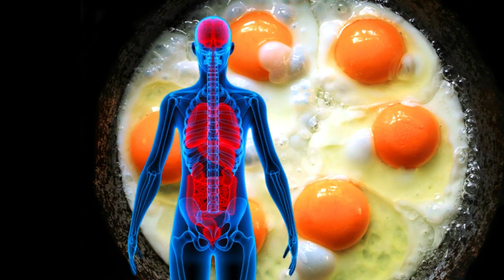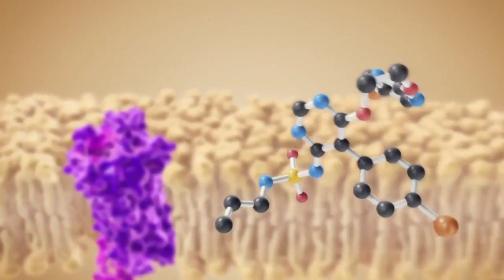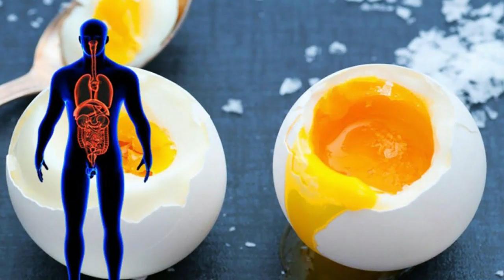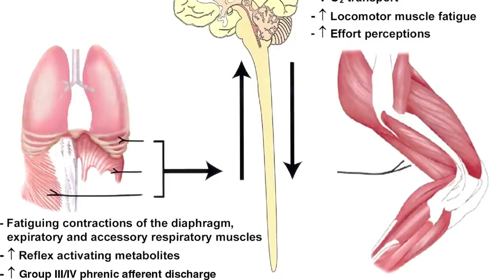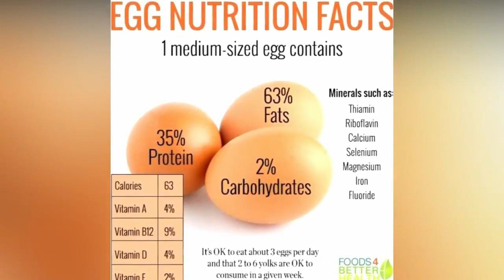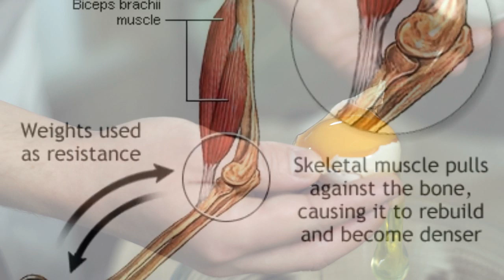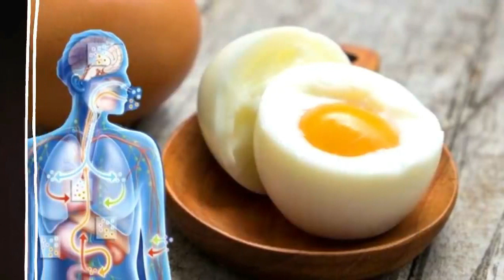Egg Nutrition Health Benefits || Eat One Boiled Egg a Day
About this Video:
Egg Benefits''